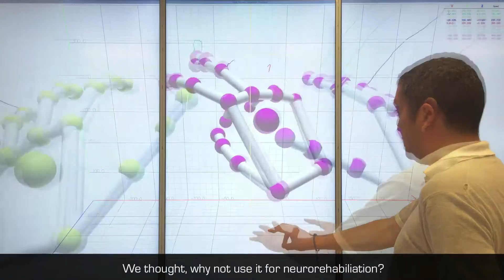EM One Hand - Rehabilitation with Leap Motion